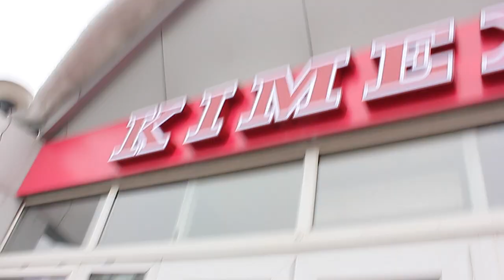НЕ ПРОПУСТИТЕ!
Дорогие друзья!
13 и 14 декабря с 19-00 до 22-00!

В честь открытия нового магазина KIMEX на Атакенте (Тимирязева-Ауэзова) мы приглашаем вас на Гавайскую вечеринку!

В программе мероприятия:
- Шоу-балет (танец гавайских цветов)
- лучшее Go-Go шоу города Алматы
- памятная фотосессия в гавайском стиле
- барабанное этно-шоу
- розыгрыш подарочных сертификатов от KIMEX
- интересные и захватывающие конкурсы

Каждого гостя будет встречать очаровательная гавайка с ожерельями из цветов!